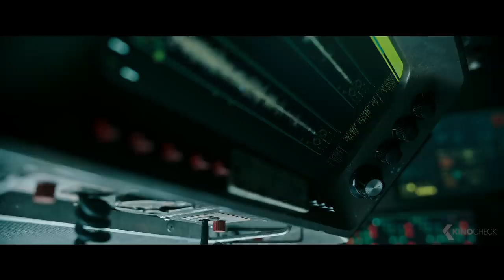The Best New MONSTER Movies (Trailers)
Included in this compilation are:
00:00 The best new Monster Movies00:03 Antlers02:10 Godzilla vs Kong
04:29 A Quiet Place 2
06:52 Monster Hunter
09:01 Underwater
11:14 Morbius
13:47 Love and Monsters
16:01 Deep Blue Sea 3
17:45 X-Men: The New Mutants